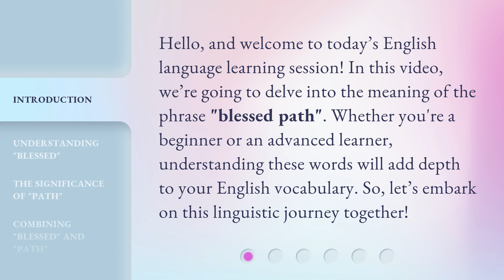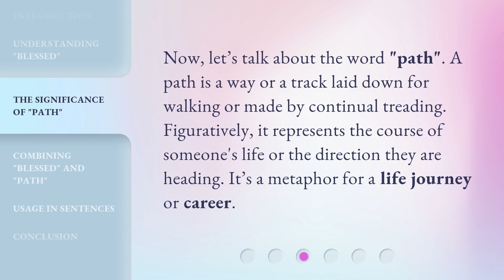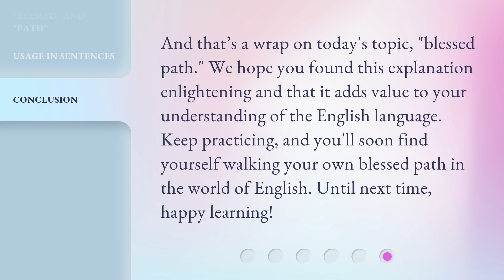Unveiling the Meaning of "Blessed Path"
Unveiling the Meaning of 'Blessed Path' • Discover the profound meaning behind the enigmatic phrase 'Blessed Path' and explore its significance in our lives. Join us on this enlightening journey as we unravel the secrets of this timeless concept and find inspiration for our own paths.

00:00 • Introduction - Unveiling the Meaning of "Blessed Path"
00:30 • Understanding "Blessed"
00:53 • The Significance of "Path"
01:13 • Combining "Blessed" and "Path"
01:36 • Usage in Sentences